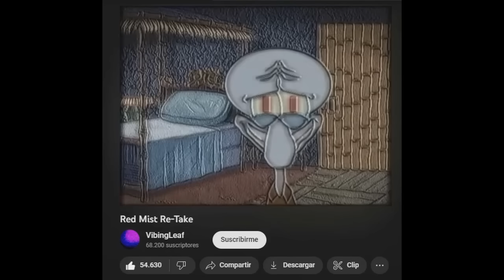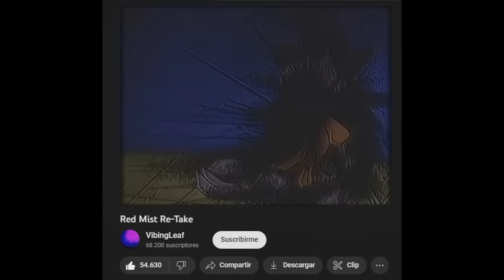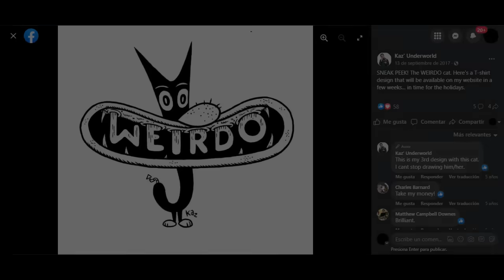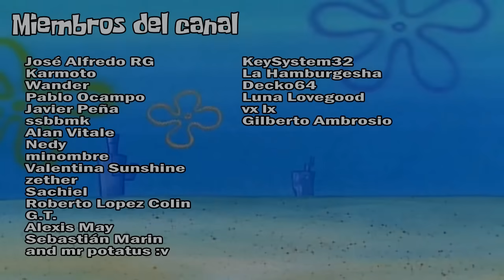El Episodio Que Nunca Debió Existir | Bob Esponja En Locolandia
Únete a World of Warships a través de mi enlace y zarpa de la mejor manera con un gran paquete de bienvenida que inculye

-500 doblones
-2 millones de créditos
-Un excelente barco nivel 4
-7 días de cuenta premium
-6 puntos de habilidad Commander
La oferta es válida cuando te registras por primera vez.

Hola amigos de Youtube, en este video hablare brevemente sobre un capitulo de la temporada 12 llamado "Bob esponja en locolandia" en el que podemos ver el deterioro de la serie además de una referencia al famoso creepypasta de Calamardo "Red Mist".

Si tienes un Fan-Art, una sugerencia para un próximo video, o simplemente un comentario para mi, puedes enviármelo a mi pagina en Facebook :

With a Stamp de Twin Musicom tiene una licencia Atribución 4.0 de Creative Commons.